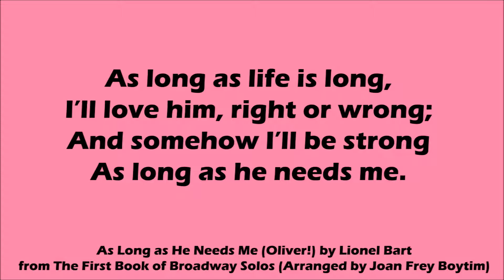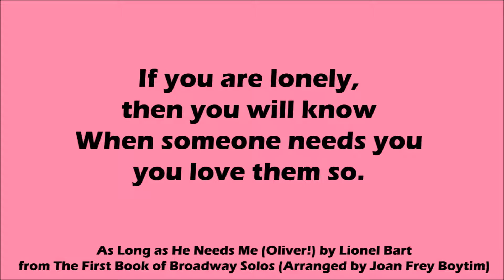As Long As He Needs Me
As Long As He Needs Me (Oliver!) by Lionel Bart from The First Book of Broadway Solos for Mezzo-Soprano (Joan Frey Boytim). Vocal with accompaniment. Piano Recording: Laura Ward.